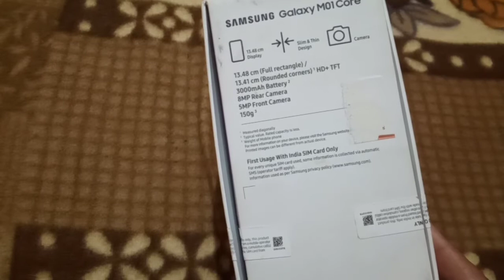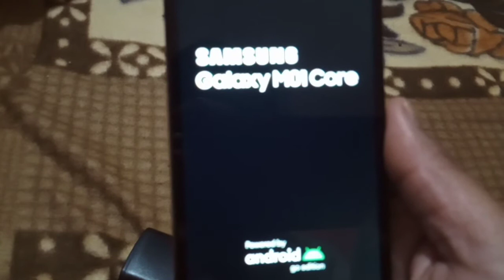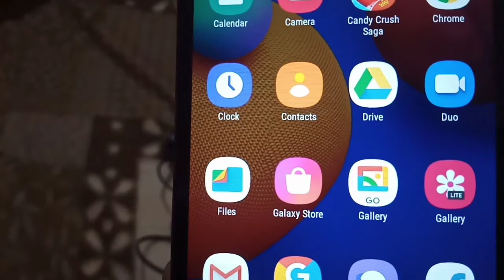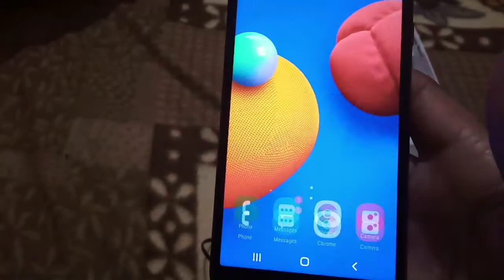❤ SAMSUNG Galaxy M01 Core ❤ new samsung mobile 😜 💞 Affordable Mobile 🌹🌹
Affordable _Mobile

🌹 please do 🌹

Comments ✍️

Cover topics

 Samsung galaxy android mobail price

Samsung affordable mobile

Samsung charger

Samsung LED price

Samsung electronic

Samsung touch screen mobile

सैमसंग 4G मोबाइल फ़ोन

Samsung 32inch LED

Online Mobile

Samsung galaxy mobile review

Samsung keypad mobile review

Samsung mobile camera

Samsung, s

Samsung Mobile color

Samsung hand free